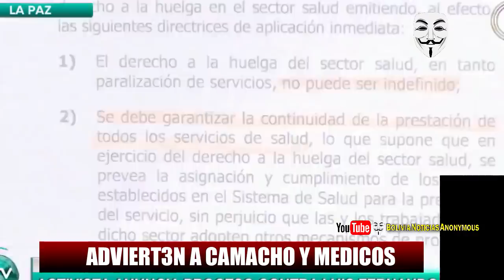ACTIVIS-T4 ANUNCIA PROCESO PENAL CONTR4 CAMACHO ANTE PARO MEDICO EN SANTA CRUZ